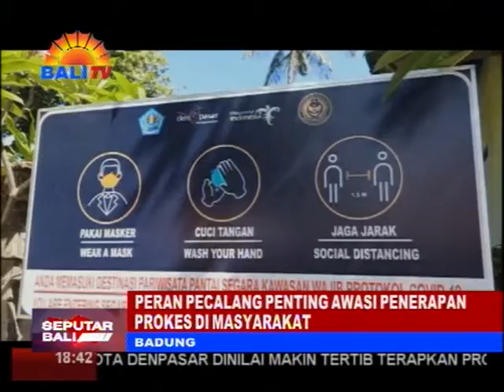WARGA KOTA DENPASAR DINILAI MAKIN TERTIB TERAPKAN PROKES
DIBUKANYA PARIWISATA JULI 2020 LALU BAGI WISATAWAN DOMESTIK, SECARA UMUM TIDAK MENGURANGI TINGKAT KEDISIPLINAN MASYARAKAT, UNTUK TETAP MENERAPKAN PROTOKOL KESEHATAN, KHUSUSNYA KOTA DENPASAR. DALAM BERAKTIVITAS, WARGA KOTA DENPASAR KHUSUSNYA SUDAH TERBIASA UNTUK MENERAPKAN PROKES, SEPERTI MEMAKAI MASKER, SAAT KELUAR RUMAH